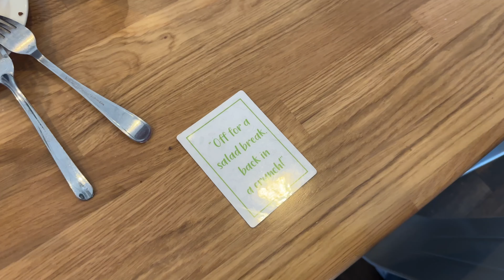Souplantation is BACK?! SOUP N FRESH now open at Rancho Cucamonga, CA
AZ Content will be uploading all kinds of content from A-Z and become your one stop shop for content.